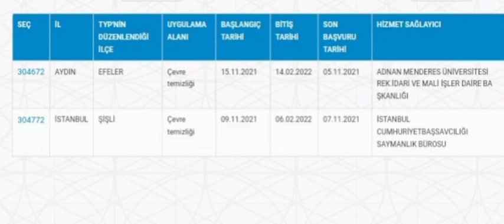AYDIN VE İSTANBUL İLLERİ TYP İLANLARI.